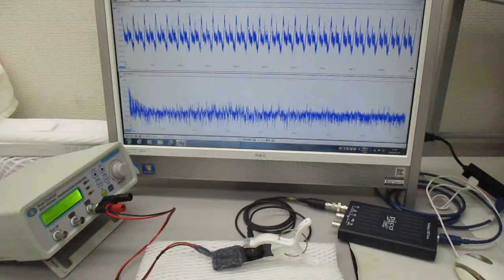超音波システム（音圧測定解析、発振制御）